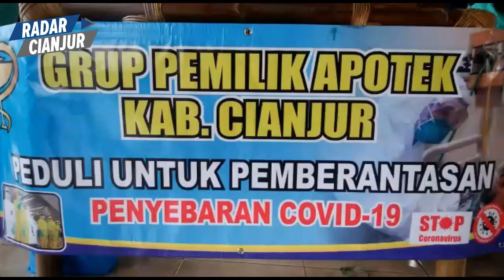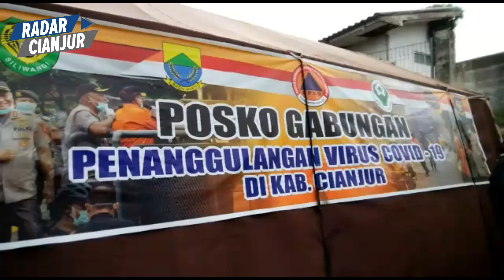GP Apotek Cianjur Putus Mata Rantai Covid-19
GRUP PEMILIK APOTEK CIANJUR TERGUGAH UNTUK MELAKUKAN AKSI PENCEGAHAN PENYEBARAN VIRUS CORONA DI KABUPATEN CIANJUR.

LAPORAN : HAKIM RADAR CIANJUR